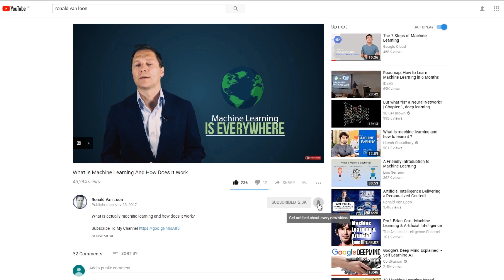The state of AI in the Financial Industry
Ronald Van Loon and Adrian Lovell, Account Chief Technologist, talks about the state of AI in the financial Industry.